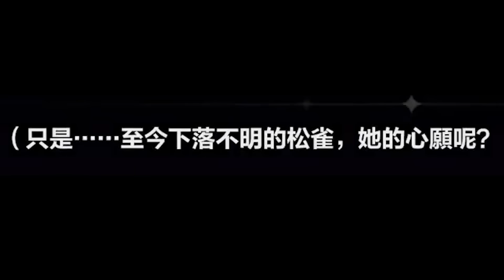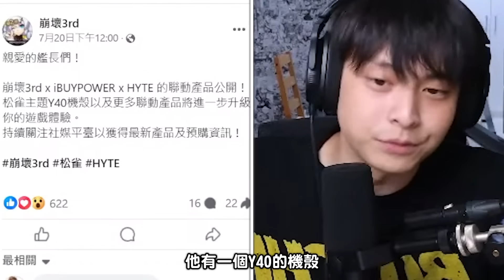劇情讓我大破防😭用信用卡幫松雀續命！松雀我一定會把妳抽滿的！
有松雀奶奶我就給100分！
有這麼正點的松雀我還不抽爆嗎？

而且這次更新的劇情也太猛！
看完直接起雞皮疙瘩.
你各位！我就不爆雷啦！
想看的人就現在就趕快下載啦！